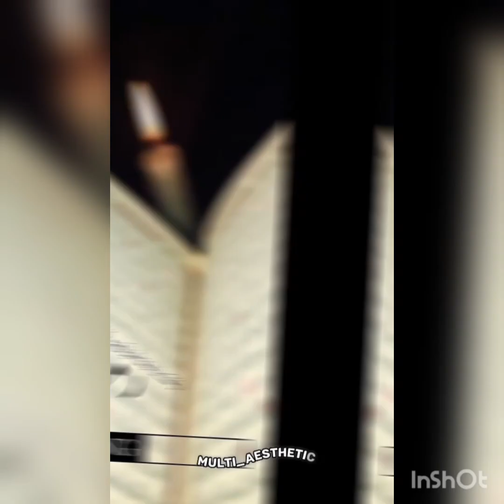masala wali bhindi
700 gm bhindi 3 tamatar 1 piyaz 15 lehsun ki kli 1 inch adrak ka tokda 1/ haf spoon dhaniya powder 1 spoon red chilli powder haf spoon haldi powder solt to test oil